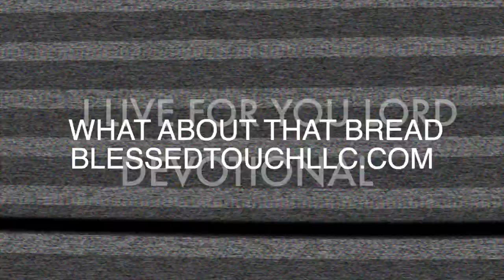That Bread Part 2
What about That Bread??!!!  Join Tammy P. as she talks about this hot topic.
Join the LIVE discussion on FB Thursdays @ 8pm.